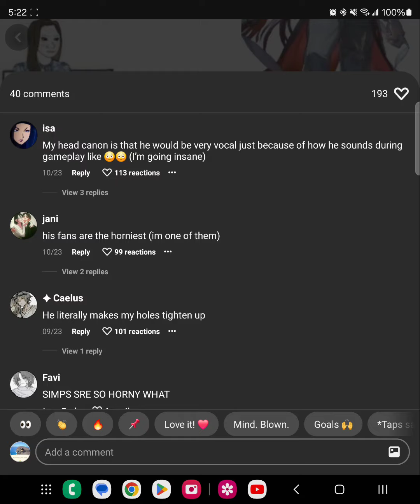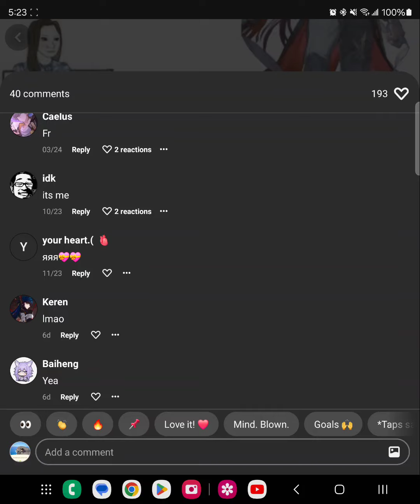Blade Honkai Star Rail Fans Are Sane and Normal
I am not used to such downbaddery. Mister Blade Honki Starbucks please have mercy.